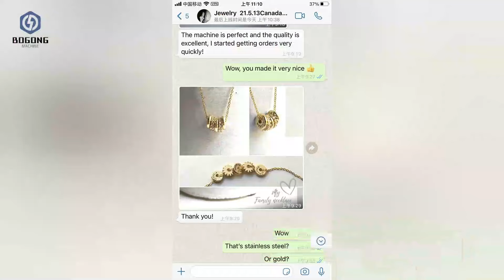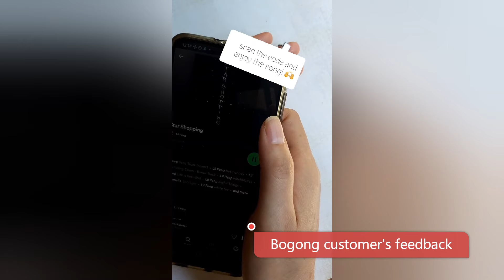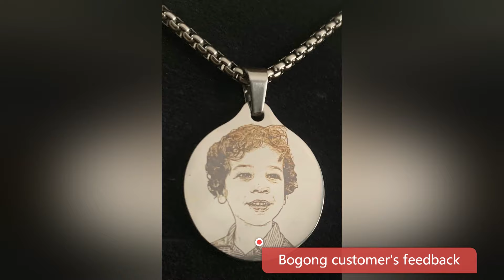Jewelry bangle laser engraving machine I laser engraving black on brass I DIY gift laser engraving